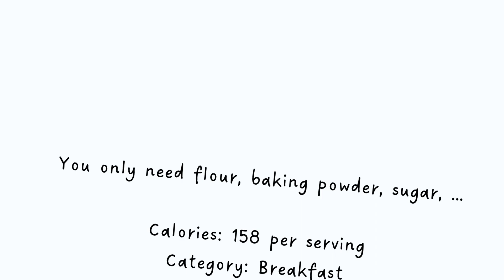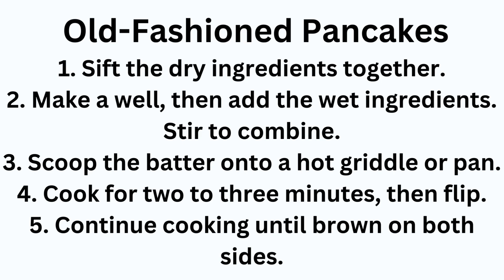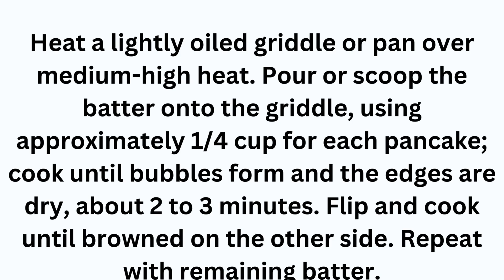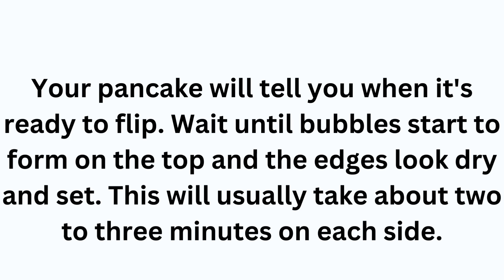Old Fashion Pancakes pancakerecipe pancake Day pancakesandcoffee food cooking 🦋🐰🌼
How about some pancakes? There is something for everyone!!!
Great for breakfast, brunch, lunch, dinner, anytine...
I like to put some chocolate chips in mine...Yumm
And top them off with you favs...
Lots of butter and maple syrup...
Topped off with fruit, whipped cream also sooo yummy!!!
Sprinkled with some powder sugar, and well-la your a CHEF!
Great for upcoming March holiday celebrations like St. Patrick's Day, which is on Sunday,, March 17, 20204 a great time to have some BRUNCH...
And Easter Sunday or Easter Monday would be a great time to have a pancake party!!! Yeah... Have Fun...